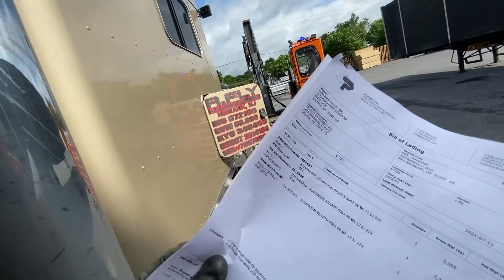DE TENNESSEE PARA MASSACHUSETTS - 3 MIL KM